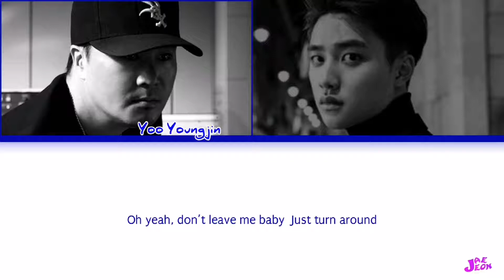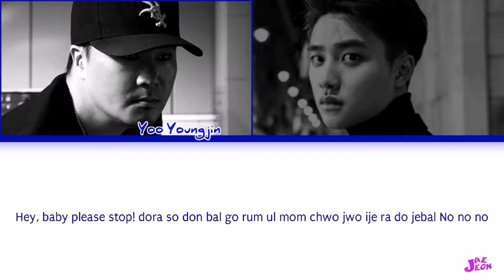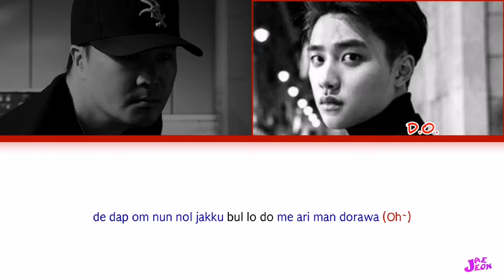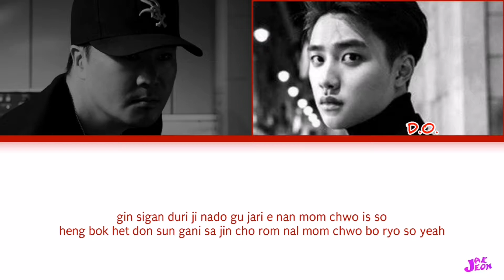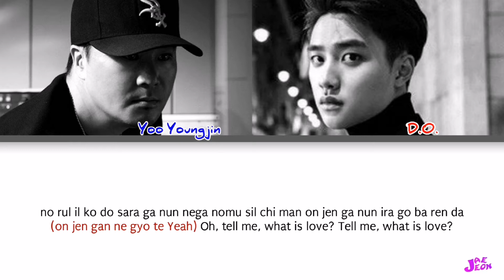EXO (D.O.) & Yoo Youngjin - Tell me what is love (color coded | easy lyrics)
Hello there!

•Song         Tell me (what is love)
•Artist         D.O. & Yoo Youngjin
•Album        Tell me (what is love)
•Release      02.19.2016